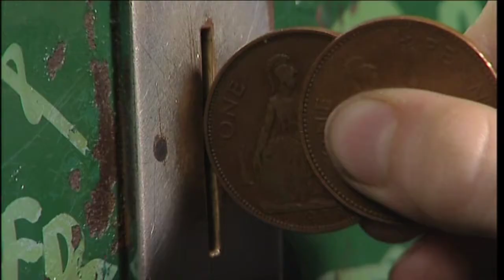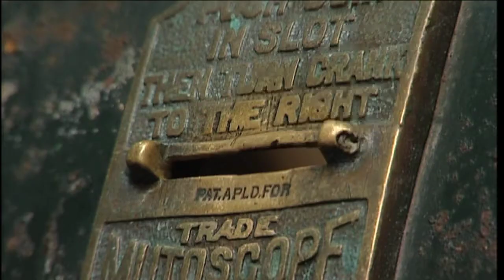Arrows of Desire 19: Tony Harrison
A film inspired by the poem 'Illuminations' by Tony Harrison.